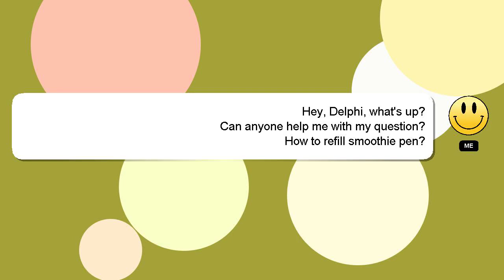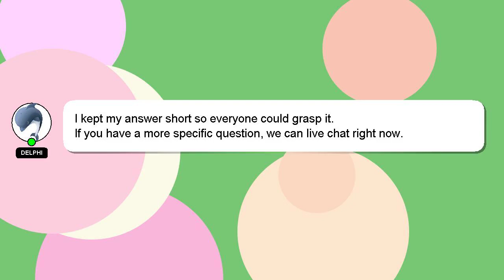How to refill smoothie pen?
A short overview of who I am, Nice to meet you, I am Delphi. I am here to provide you with assistance in answering your questions. - How to refill smoothie pen?

Let me know if you have more specific questions or concerns by leaving a comment or starting a chat. Your answer will be appreciated and acknowledged with a 'heart' from me.

*2 What we are experimenting :*